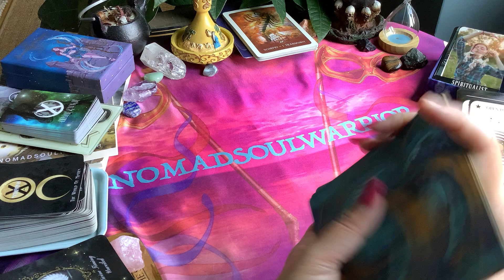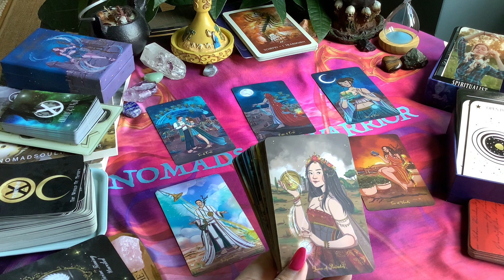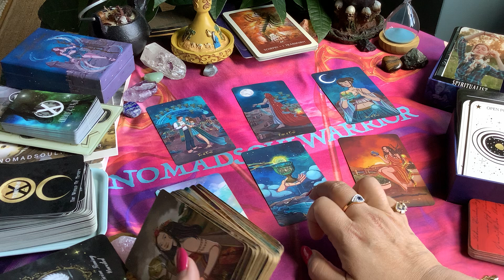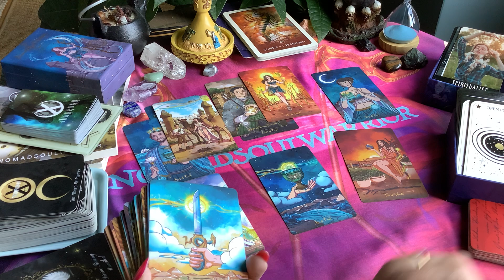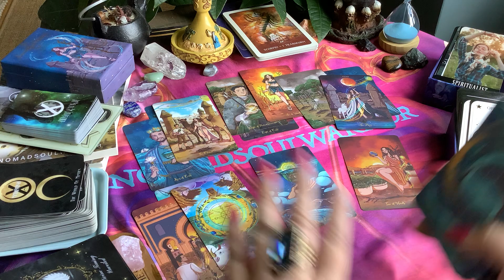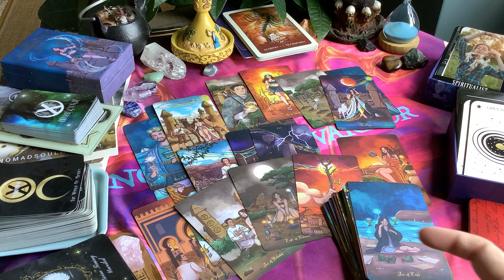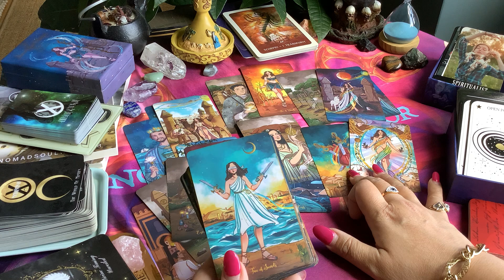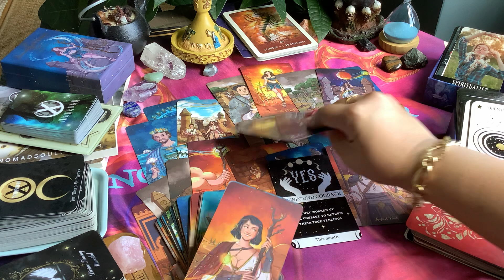SCORPIO LOVE ❤️ They're pulling away as their feelings are too intense! August 2023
SCORPIO LOVE ❤️ They're pulling away as their feelings are too intense! August 2023 love